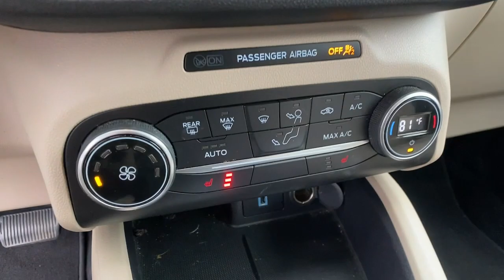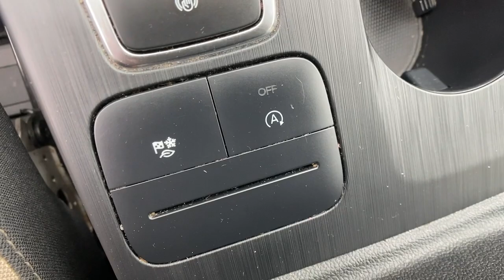2020 Ford Escape Jasper, Canton, Woodstock, Alpharetta, Kennesaw, GA F7502A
Desert Gold Used 2020 Ford Escape SE available in Jasper, Georgia at Shottenkirk Ford of Jasper. Servicing the Canton, Woodstock, Alpharetta, Kennesaw, GA area.

**LOCAL TRADE IN**, **ONE OWNER**, **CLEAN CARFAX HISTORY**, **GPS/NAVIGATION**, **FORD SYNC BLUETOOTH**, **REAR BACK UP CAMERA**, **POWER WINDOWS & LOCKS**, **SIRIUS SAT. RADIO**, and ADAPTIVE CRUISE Equipment Group 200A and Wheels: 17 Shadow Silver-Painted Aluminum Shottenkirk Ford of Jasper is pleased to offer you this exceptional 2020 Ford Escape. This SE Escape Exterior is finished in Desert Gold Metallic and the interior is finished in Sandstone w/Heated Unique Cloth Front Bucket Seats. CARFAX One-Owner. 26/31 City/Highway MPG Priced below KBB Fair Purchase Price!br2020 Ford Escape SE 8-Speed Automatic AWD 1.5L EcoBoostbrbrbrAwards:br * JD Power Automotive Performance, Execution and Layout (APEAL) StudybrbrShottenkirk Customer Care* is included in all Purchases! 6 Months or 6000 Miles Powertrain Coverage, 1 Year Paintless Dent/Ding Removal - One year Windshield Repair, see dealer for complete details in store Another fine automobile offered by Shottenkirk Automotive Group Online All the Time!